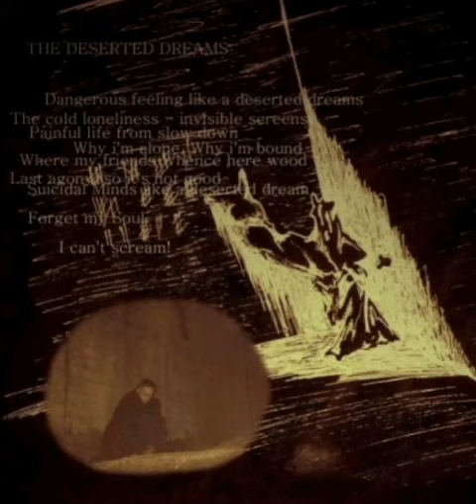Flesh & Space - The Deserted Dreams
Flesh & Space - The Deserted Dreams from album From... (2002)

Flesh & Space - Заброшенные Мечты, дорожка из альбома From... (2002)

Paranoise Records (2002)